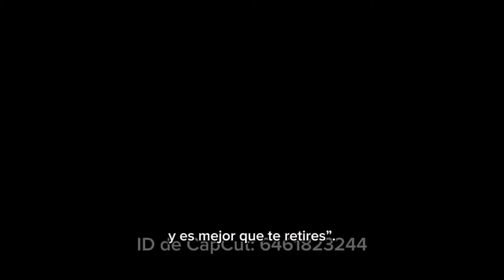Hanako-San (La niña del Baño )leyenda japonesa